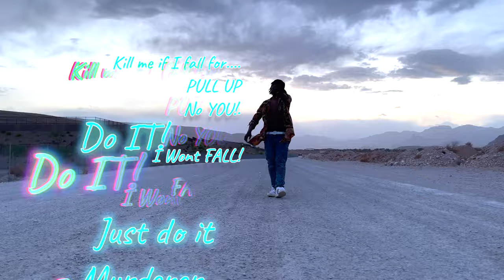PAPA LUKE - DeJa'Vu Ft. Jayy Alejandro x Junior Pasare (Official Music Video) [Iphone 13 Pro Max]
Papa Luke Ft. Jayy Alejandro x Junior Pasare - DeJa'Vu

Directed by Jayy Wills Ent
Filmed Using Iphone 13 Pro Max
Co-Direct - Junior Pasare

Music Artist IG: @OfficialJayyAlejandro
Video Reel IG: @jayyalejandro